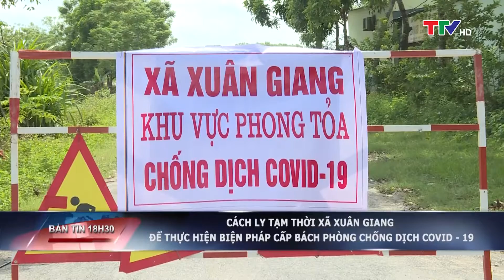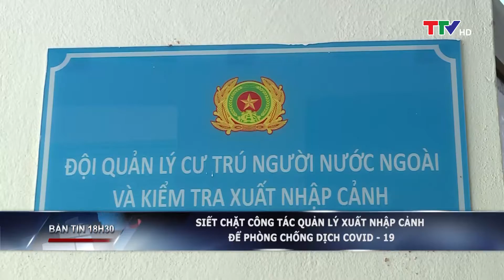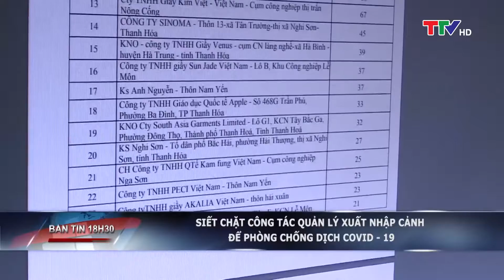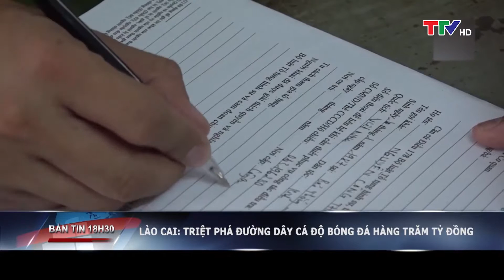Bản tin 18h30 ngày 11/07/2021